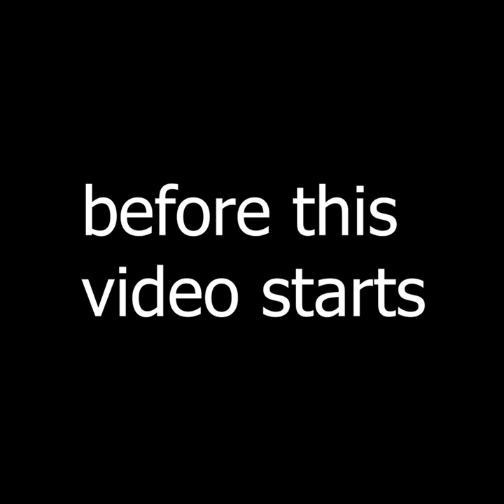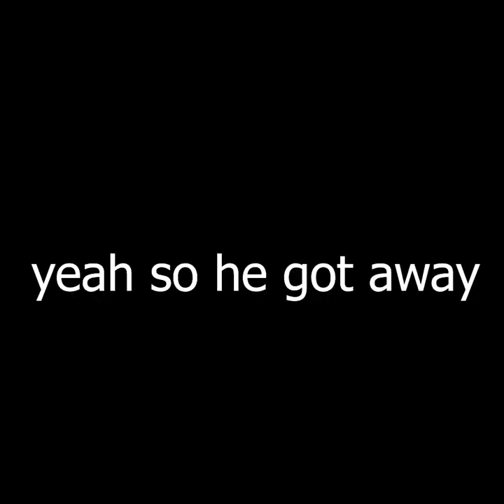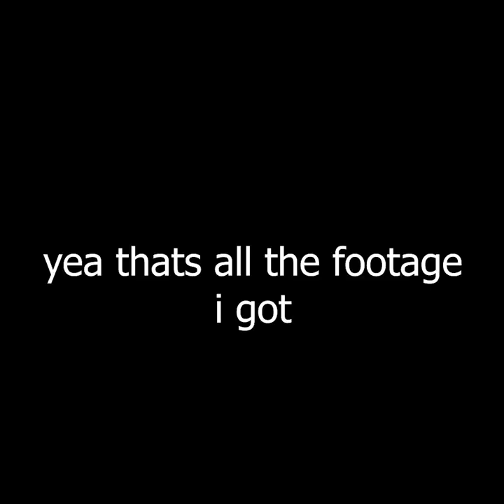hide and seek tournament with YOUTUBERS! (Gorilla Tag VR)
ignore these keywords:
gorilla tag
vr
virtual reality
1v1
new gorilla tag glitch
jmancurly
comp gorilla tag
funny
funny moments
monke
mods
gorilla tag mods
monke mod manager
just ignore these keywords:
oculus quest 2
tttpig
new glitch
summer update
slippery walls
competitive
canyons
escape gorilla tag
pretty cool vid ngl